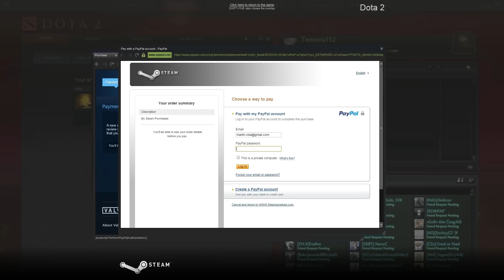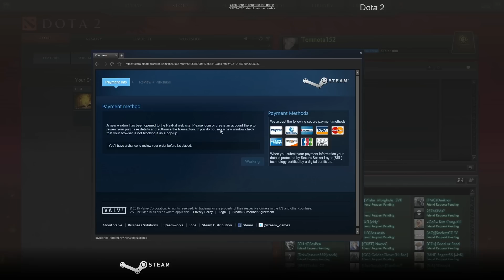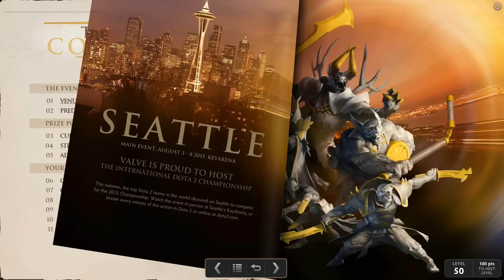Český Unboxing The International 2015 Lvl 50 Compedium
Tohle s tím nemá nic společného ale když kliknete na ten link a pak někdy během měsíce koupíte hru z xzone, tak já z toho budu mít těžký prachy!